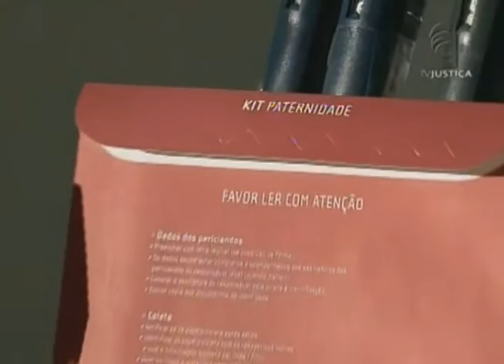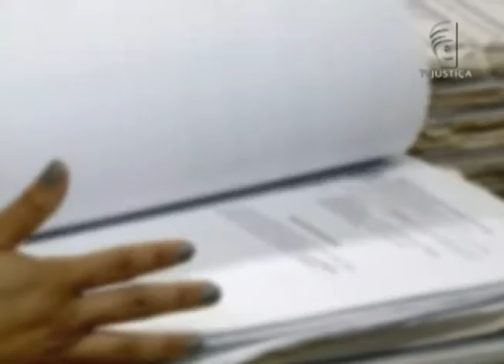Jornal da Justiça - Recusa de herdeiros ao exame de DNA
A recusa de herdeiros ao exame de DNA também gera presunção de paternidade. A decisão é do Superior Tribunal de Justiça (STJ).

Veja os detalhes na reportagem de Damaris Bubans!